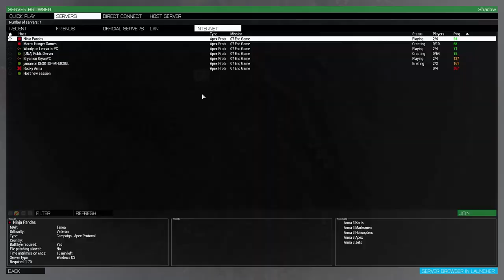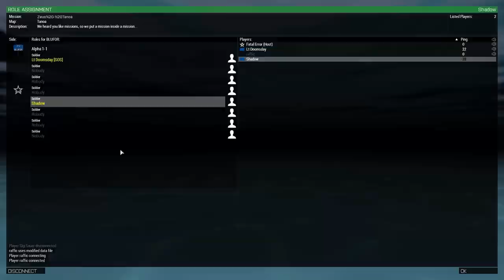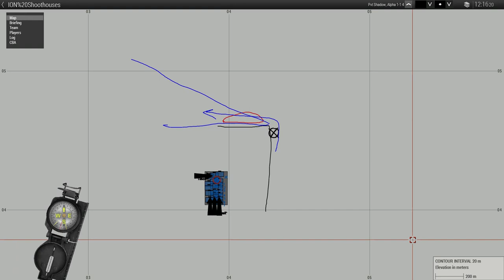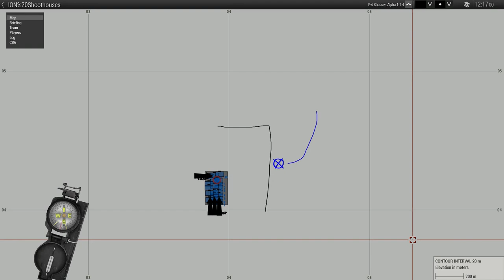SOS Arma3 Bullshittery 2017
The year 2017 of our swiss Arma3 clan in review.

We're a growing group of players eager to play "Serious fun" on a regular basis. No sirs, no overly complicated command chains, plenty of room for the usual bullshit. Currently looking for more people to expand the group and open more possibilities in terms of missions and missionscopes.

We've got a weekly Zeus session where we're usually going places to actually get shit done.